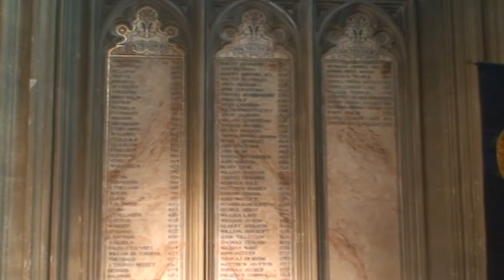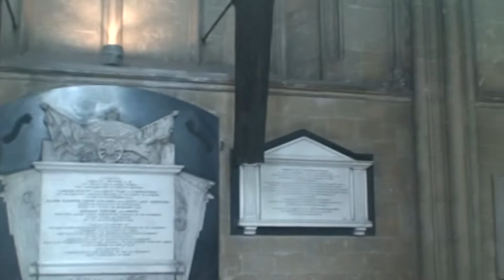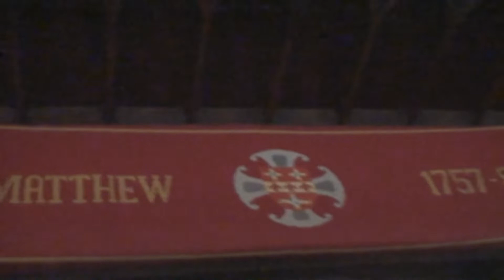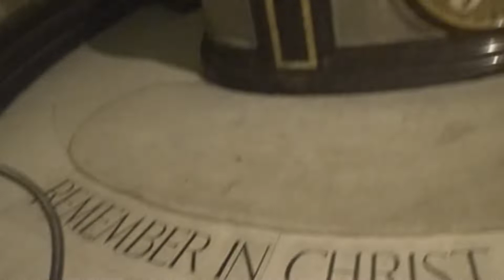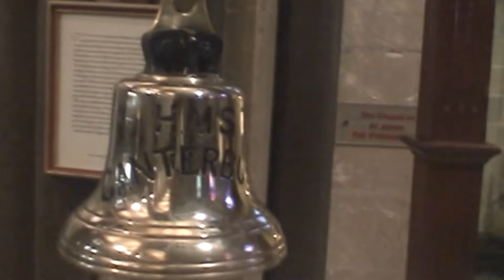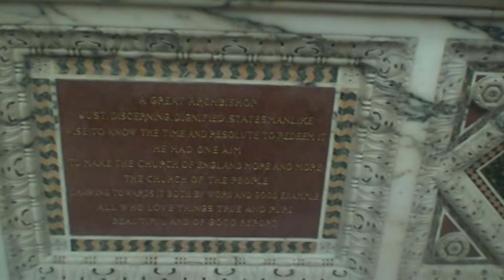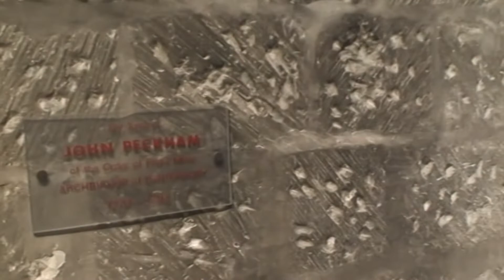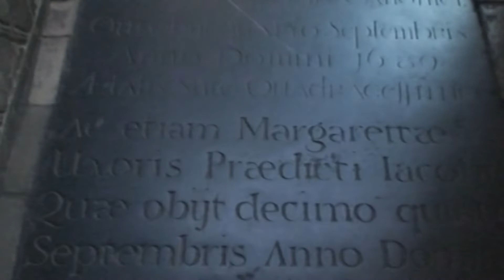"Skarpetki w sandałach" / Deszczowe wakacje (9)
Londyn / Katedra w Canterbury

"Skarpetki w sandałach - okiem niedoświadczonego turysty"
Ponieważ w internecie nic nie ginie pomyślałam, że zbiorę wszystkie swoje najlepsze wspomnienia /filmy, zdjęcia/ aby nie uległy zapomnieniu. Lubię wracać myślami do tamtych chwil i wspominać.. Też tak macie?? Dziękuję😀